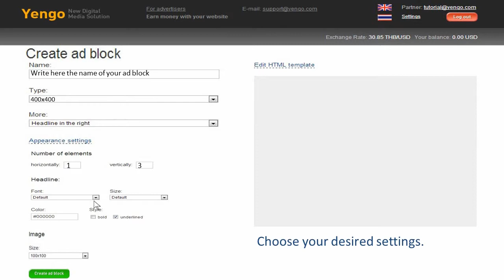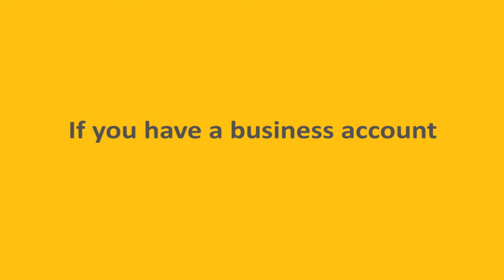How to install Yengo's Widget on your site?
Thanks for your interest in joining our network of more than 48,000 publishers. In this video you will learn more about how to:

 -   Easily install Yengo's widget on your site.

-   Check your balance account as a Yengo publisher.

-   Request payment as a Yengo publisher.